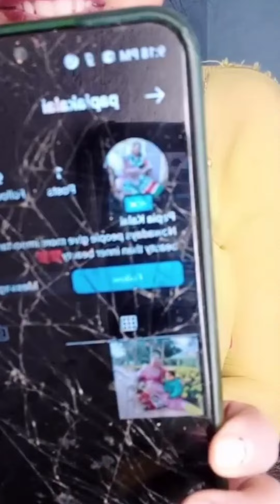Pata hai aapko